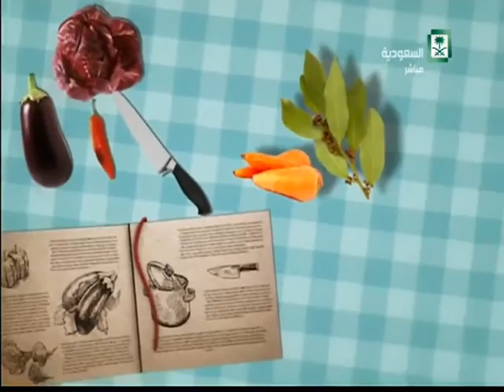برنامج : عليكم بالعافية ,, الشيف رودينه عطيه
الثلاثاء 03/08/1437